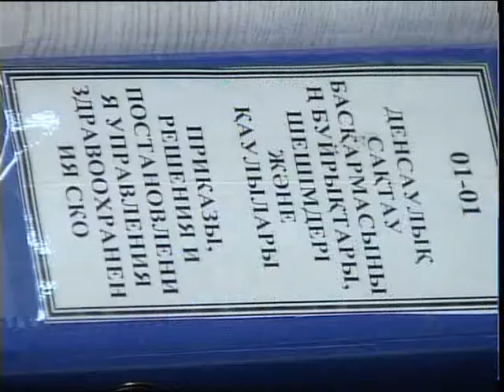Наркодиспансер КАЗ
Екінші мүмкіндік бар. Статистикалық мәліметке сүйенсек, былтырғының 7 айымен салыстырғанда өңірімізде нашақорлардың саны 3 пайызға төмендеген. Алдағы уақытта бұл көрсеткішті одан әрі азайту міндеті тұр. Облыстық наркологиялық орталық мамандары осы бағытта бірқатар шараны қолға алды. Ол жайлы толығырақ келесі бейне материалымызда.